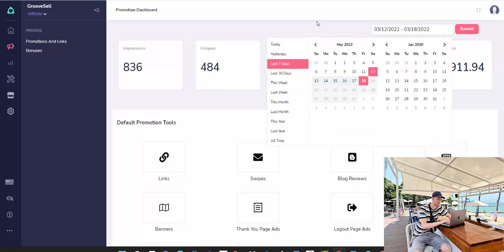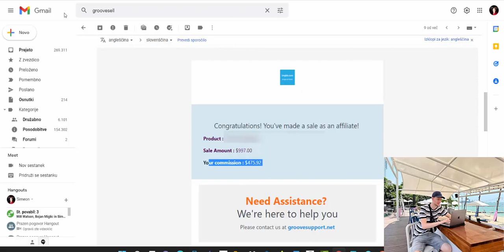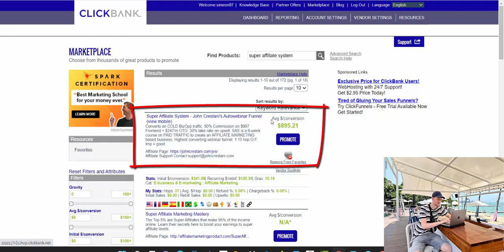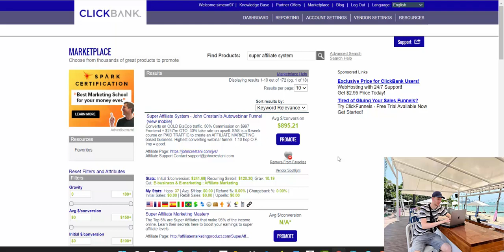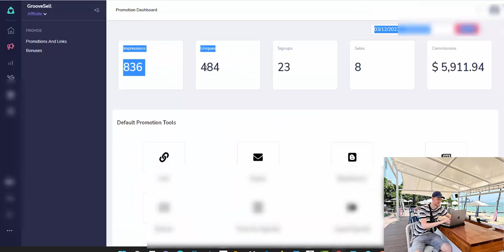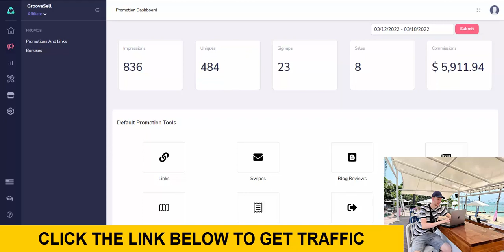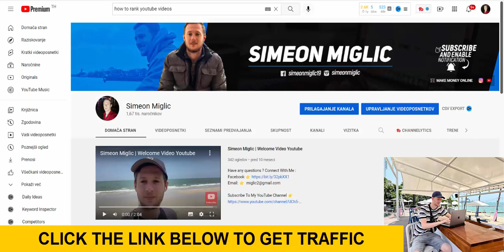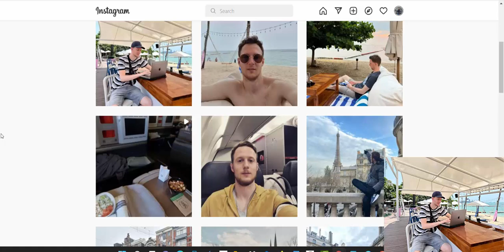How To Promote Affiliate Links On Google Ads - Easy & Fast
$5,911 In 7 Days Promoting Affiliate Links on Google Ads

We are not responsible for any lose or wrong investment you do all responsibilty is on you to do the research and make the right decision.